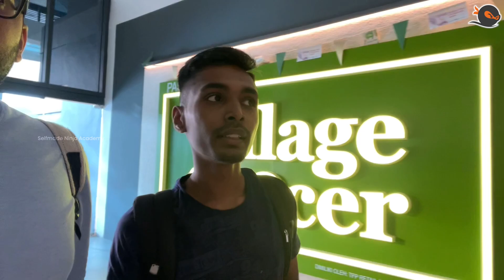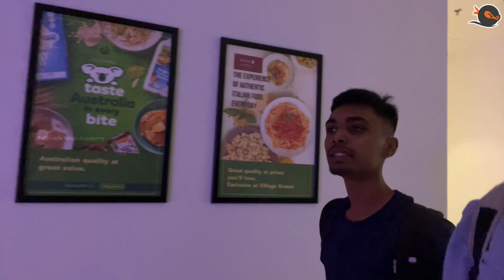Exploring Internet of Things in Malaysia - VLOG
Electrolance CEO Mr. Manoj discusses the future of IoT industries, career opportunities, embedded Systems with Sibitharan Nandakumar.

Selfmade Ninja Academy